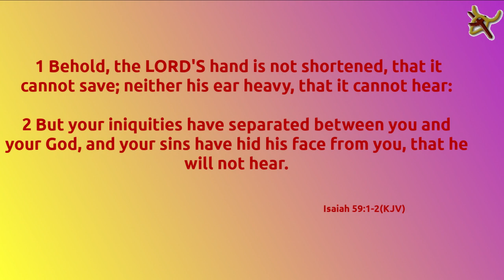Vine st slide 18th and Vine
18th and Vine slide show.
Slideshow begins at sixteen seconds.